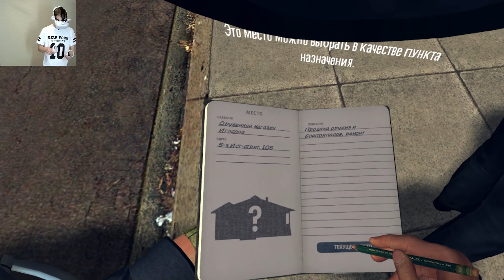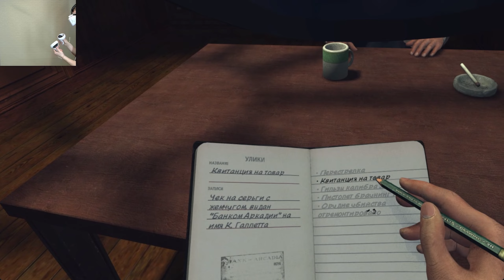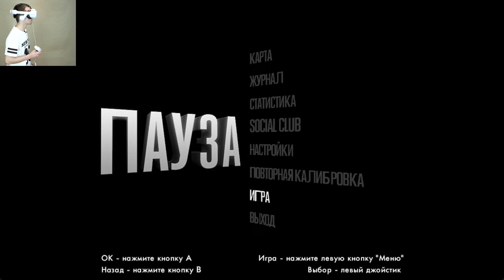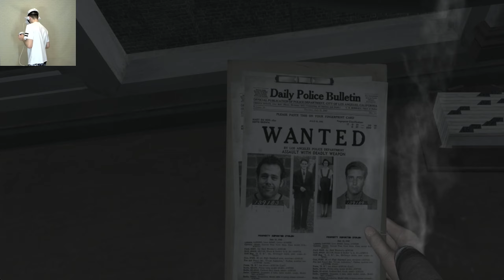Хороший плохой коп #2 | L.A. Noire: The VR Case Files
Прохождение L.A. Noire: The VR Case Files
►Помочь автору:
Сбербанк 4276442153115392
QIWI Кошелек: никнейм - INBIGVR
Для развития и поддержания канала:
►VR-шлем: Oculus Quest 2